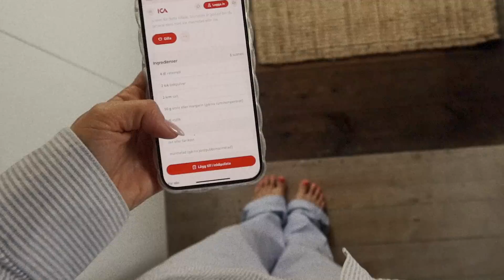MIN SUGAR DADDY PÅ LANDET??? (ENG SUB)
Vi är tillbaka på landet för ytterligare en bygghelg! Denna gång är Josse & Moa med! Vi bygger, myser och bastar. GOS!!! Vem är Tintins gudmor och vem är egentligen min suggerdaddy på landet?

Redigerad av Elin Schriwer